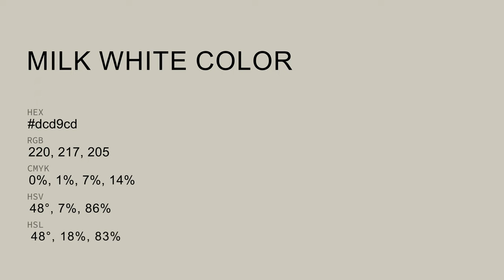Milk White color dcd9cd hex color - Grey color - Cool color dcd9cd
What color is Milk White ? dcd9cd hex color - Grey color - Cool color dcd9cd

Hex dcd9cd Color Code is also known as Milk White color.

Hex dcd9cd Color code in RGB color code model is created after adding 86.27% red color, 85.10% green color and 80.39% blue color.
Hex dcd9cd Color code in CMYK color (process color) code model is generated after subtraction of 0% cyan, 1% magenta, 6% yellow and 13% black.